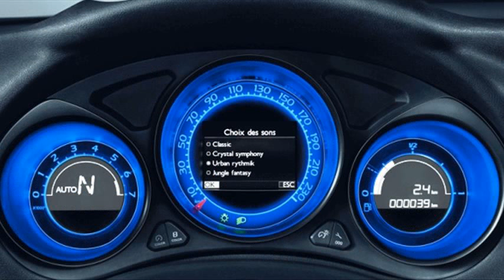citroen ds4 malaysia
citroen ds4 malaysia paul tan
citroen ds4 malaysia review
citroen c4 ds4 malaysia
citroen ds4 malaysia price